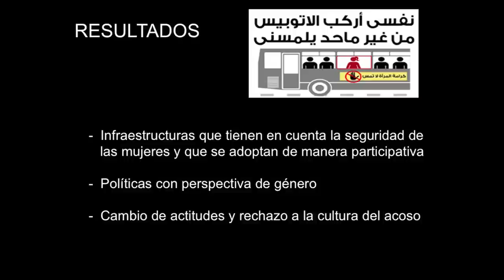Ciudades Seguras - El Cairo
El Programa Ciudades Seguras de Cairo opera en tres barriadas desvavorecidas: Manshiet Nasser, Ezbet El Haggana y Imbaba